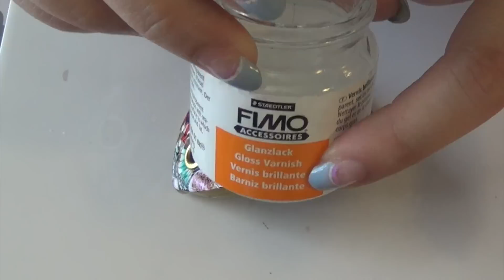Bracciale Semirigido Floreale | Polymer Clay Tutorial | Diy Bracelet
In questo video mostro come realizzare un bracciale semirigido con una placca centrale. Vi serviranno murrine realizzate precedentemente, occhielli metallici per perle pandora, fettuccia, componenti decorativi vari e un bicchiere in vetro per dare la curvatura , ma va bene anche un barattolo di metallo o una lattina.

In alternativa alla murrina farfalla ce insegno in uno dei miei corsi, potete realizzare quest'altra farfalla da uno dei miei tutorial

Se ti è piaciuto questo video per favore clicca su Mi piace e condividilo, e se vuoi lasciami un commento !! Grazie :)

This video is only in italian language, if I will have at least 20 requests I can work at subtitles, it is not an immediate work but requires about two hours.

Vuoi vedere approfondimenti sullo scrapbooking, recensioni dei miei acquisti creativi e dei libri che ho studiato sulle diverse tecniche?

Do you want to see further information on scrapbooking, reviews of my creative materials purchases and reviews of the books I studied on the different techniques?